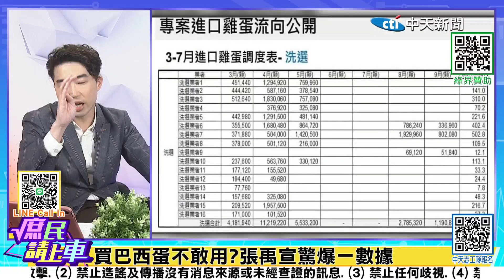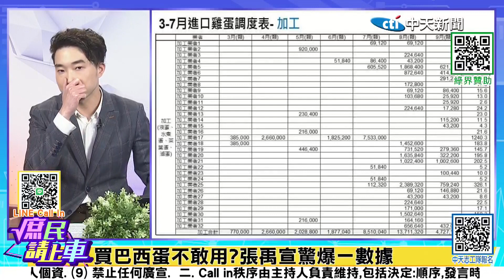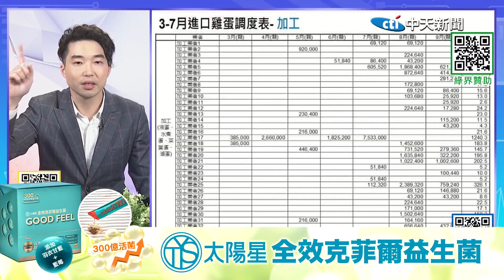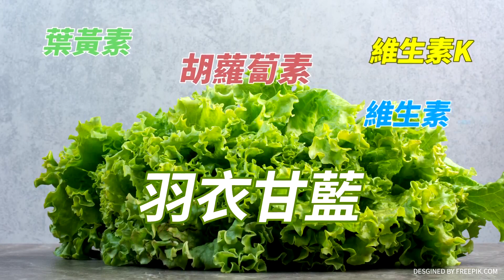【庶民請上車】逾8000萬顆蛋將銷毀! 張禹宣驚爆一數據@中天新聞CtiNews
※call in專線
或掃影片左下QRcode